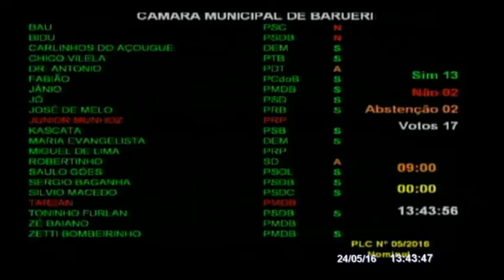17ª SESSÃO ORDINÁRIA - 24 05 2016 - BARUERI - ORDEM DO DIA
1 - Projeto de Lei nº 29/2016 - Dispõe sobre denominação oficial do Pronto Socorro do Parque Imperial.(PS José Agostinho dos Santos)